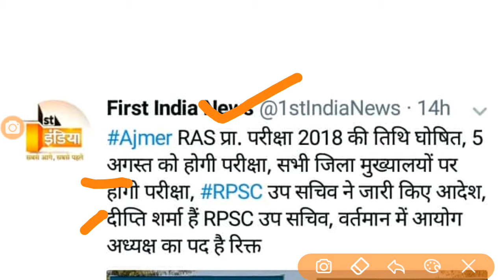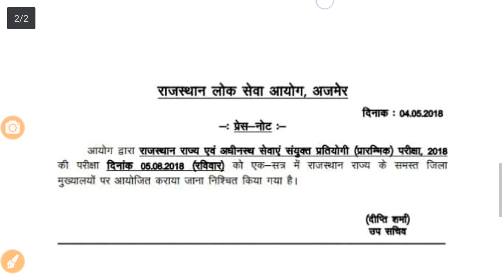RAS Pre Exam Date Declared ||आरएएस परीक्षा तिथि घोषित ||RPSC RAS Recruitment 2018